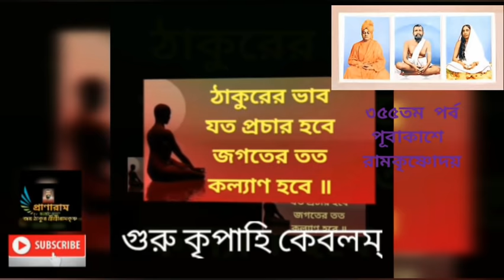৩৫৫তম পর্ব✒️কথায় কথায় কথামৃত (পূবাকাশে রামকৃষ্ণোদয়)|Prof. Dr. Somnath Bhattacharya|Pranaram বাংলা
৩৫৫তম পর্ব
✒️কথায় কথায় কথামৃত
(পূবাকাশে রামকৃষ্ণোদয়)|
Prof. Dr.
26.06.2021